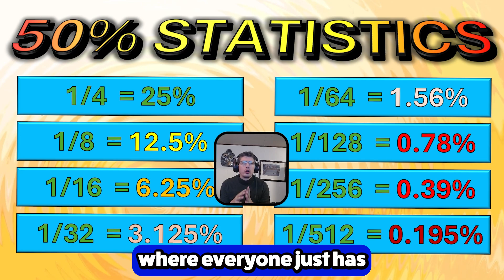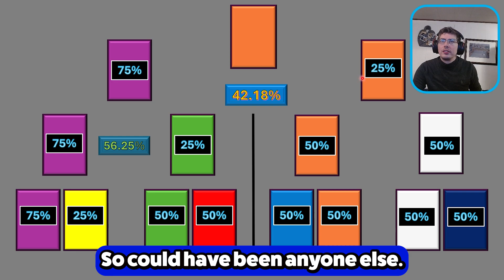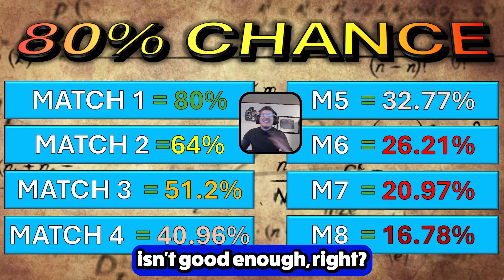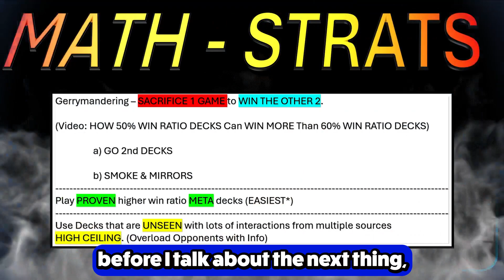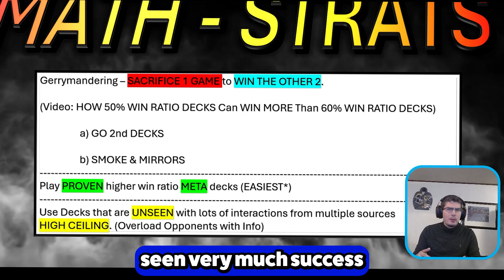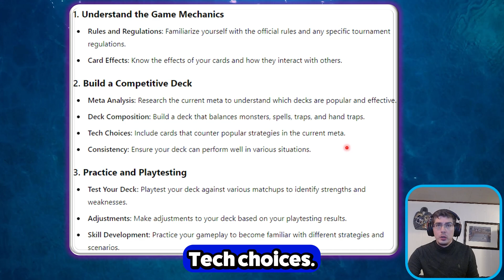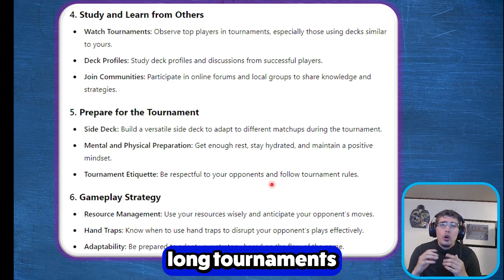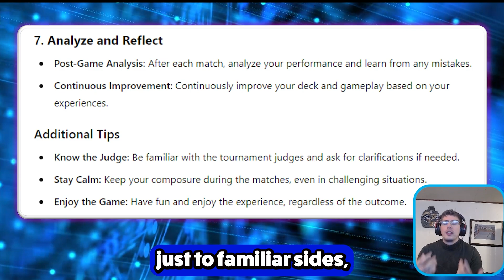How to MATHEMATICALLY Win a Yu-Gi-Oh Tournament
Ready to dominate your next Yu-Gi-Oh! tournament? In this video, we break down essential tips and strategies to help you achieve victory. From understanding game mechanics to building a competitive deck, we've got you covered. Whether you're a beginner or a seasoned duelist, these insights will elevate your game to the next level!

In This Video, You’ll Learn:

Game Mechanics: Master the rules and card interactions.
Deck Building: Create a balanced and effective deck.
Playtesting: Refine your strategy through practice.
Learning from Pros: Gain insights from top players.
Tournament Preparation: Get ready mentally and physically.
Gameplay Strategy: Manage resources and adapt your plays.
Post-Game Analysis: Reflect and improve after each match.

Additional Tips:
Avoiding Fallacies: Understand and avoid the gambler’s fallacy and the hot hand fallacy.
Importance of a versatile side deck
Effective use of hand traps
Maintaining composure and enjoying the game

Other Great Yugitubers: @MBTYuGiOh @Farfa @JoshuaSchmidtYGO

Chapters:

0:00 - Introduction
1:35 - Tournament Math
5:05 - Gambler's Fallacy & Hot Hand Fallacy
7:36 - Math Strats
11:23 - Tournament Tips
17:05 - Controversial Judge Take
19:29 - Like and Sub